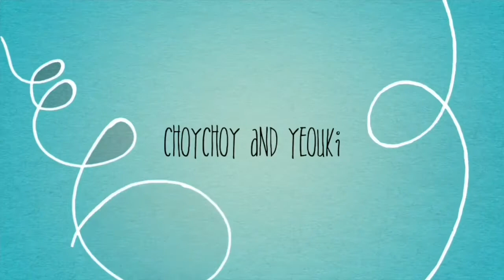May Konti Salu - Salo Sa Bahay / Buhay Amerika 🇺🇸